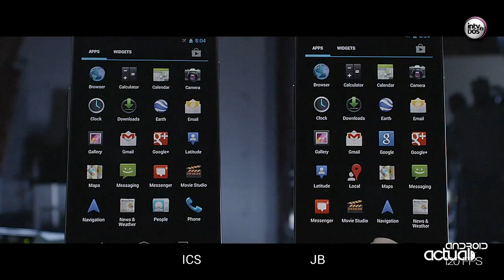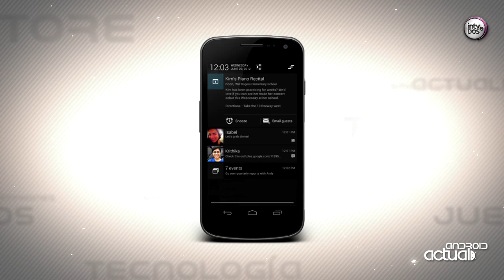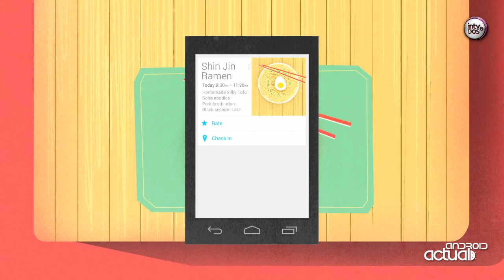ANDROID 4.1 JELLY BEAN, PRESENTACIÓN OFICIAL - GOOGLE IO 2012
FUENTE: XATAKANDROID.COM

Por fin es oficial, las expectativas de medio mundo para este Google I/O 2012 se han cumplido y la compañía californiana ha presentado puntual en el Moscone Center de San Franscico la que será la próxima versión de Android. Ahora que ya estamos más tranquilos, y a pesar de que media España estará pendiente de las semifinales de la Eurocopa, vamos a recopilar todo lo que significa Android 4.1 Jelly Bean.

Para comenzar, y como se esperaba por la numeración en la versión, las mejoras son más bien profundas, sin que la interfaz sufra un cambio muy grande con respecto a Android 4.0 Ice Cream Sandwich, aunque todo lo que hemos visto nos ha dado la sensación de venir directo a tapar las lagunas que había dejado la anterior versión.

Android 4.1 Jelly Bean, un sistema operativo optimizado y rápido

Esta era sin duda la mejora más esperada, y también el gran caballo de batalla de Android 4.1 Jelly Bean. Lo que Google ha presentado como proyecto Butter llega para mejorar la velocidad, la estabilidad y también la experiencia de uso del sistema operativo.

La compañía de Mountain View está muy segura de las evolución en este sentido, y lo han mostrado con un vídeo a cámara superlenta comparando las animaciones entre Ice Cream Sandwich y Jelly Bean, donde se podía ver la mejora evidente en suavidad al mostrar animaciones gráficas.

Android 4.1 aumentará automáticamente, al tocar la pantalla, la velocidad de trabajo del procesador, haciendo que el sistema se mueva mucho más fluido. Esto conllevará, sin embargo, un probable mayor consumo energético para nuestras maltrechas baterías.

Pocos cambios en la interfaz, muchas más funcionalidades

Era esperado que la interfaz en Jelly Bean se mantuviese prácticamente idéntica, como finalmente ha sucedido. Gráficamente el sistema se moverá mucho más rápido y fluido, con mejor aprovechamiento de los recursos hardware, aunque los cambios más puramente estéticos los veremos en la barra de Google Search y en la cortina de notificaciones.

Ahora el sistema de notificaciones es más inteligente y permite muchas más funciones. Se puede extender información gestualmente o interactuar con ciertas aplicaciones desde la propia cortina de notificación, incluso realizar llamadas o controlar ciertas opciones.

Además, se ha conseguido mayor integración para lo que ya era la niña bonita de Android, y es que su sistema de notificaciones es envidiado por la mayoría de sistemas operativos.

Otra mejora muy importante será el tratamiento de widgets y accesos directos desde el escritorio, y es que a partir de ahora los widgets podrán moverse y posicionarse de una forma mucho más intuitiva y natural. Los widgets se redimensionan sólos al tamaño disponible, y los accesos directos se recolocan si es necesario.

También se ha puesto mucha atención en mejorar la accesibilidad de nuestro dispositivo, y un nuevo teclado con predicción más inteligente dará fe de ello. Además, habrás nuevos idiomas y tendremos combinaciones de gestos táctiles para invidentes.

Por si esto fuera poco, la síntesis de voz funcionará también en modo "off-line", es decir, podremos hablarle al teléfono aunque no tengamos conexión a la red para escribir un texto.

Más mejoras han llegado a la cámara, permitiendo ahora ver la galería arrastrando hacia la derecha, y pudiendo recuperar fotos de una manera muy sencilla en caso de eliminarlas sin querer. La integración cámara/galería es insuperable.

Otro servicio que recibirá un empujón será Android Beam, permitiendo ahora que puedan compartir imágenes o sincronizar el Bluetooth.

Google Search se reinventa

Si a algo debe Google su éxito es a las búsquedas, y como se esperaba el cambio en Google Search no será sólo estético. Tampoco vamos a ver una evolución muy grande que acerque las búsquedas a Siri, aunque el camino marcado tiene muy buena pinta.

Ahora las búsquedas podrán utilizar Knowledge Graph, tanto vía teclado como por voz, y aunque la aplicación no funcione completamente como un asistente, si muestra respuestas efectivas a casi cualquier pregunta.

La gran evolución en este aspecto es, sin embargo, Google Now, un sistema que servirá para, según nuestros gustos, predecir las búsquedas que más puedan interesarnos.

En este sentido, podremos ver recorridos, compañías o tiendas, tráfico, vuelos, e incluso nos mostrará resultados de eventos deportivos. Además, la información interactuará entre sí para que podamos aprovechar mejor nuestro tiempo.

Disponibilidad

Los primeros dispositivos que verán llegar Android 4.1 Jelly Bean serán el Galaxy Nexus, el Nexus S y la tablet Motorola Xoom 2, que recibirán su actualización a mediados del próximo mes. Los demás, como siempre, necesitarán esperar a que se vayan actualizando poco a poco.